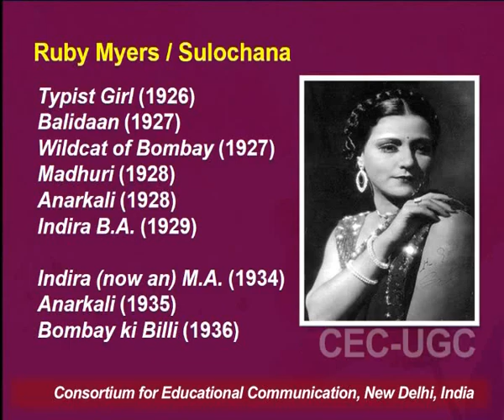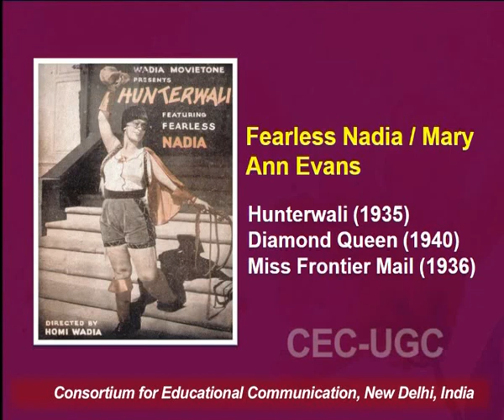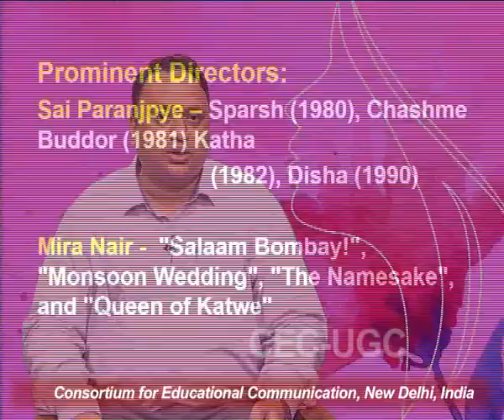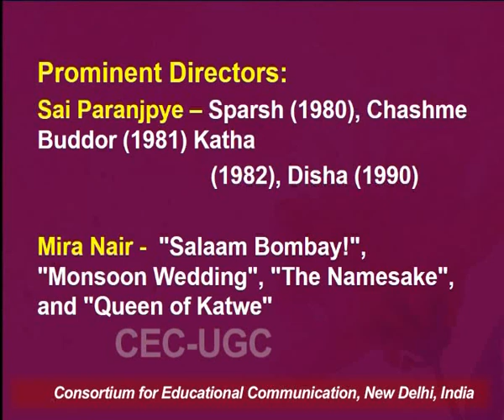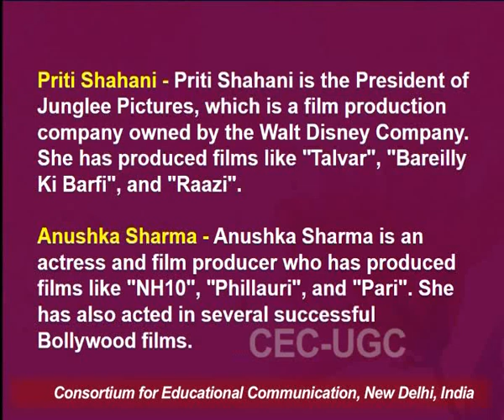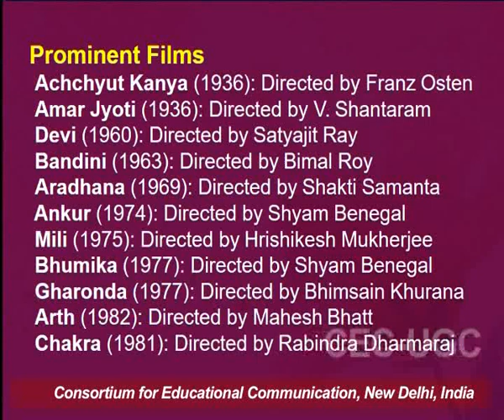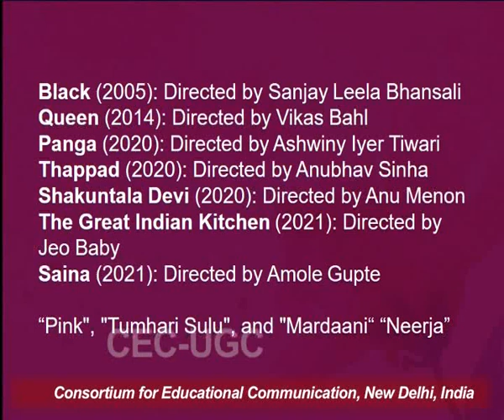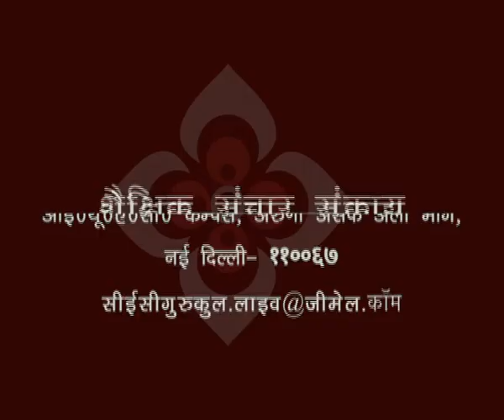Superwomen of Indian Cinema - Part II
This Lecture talks about Superwomen of Indian Cinema - Part II.